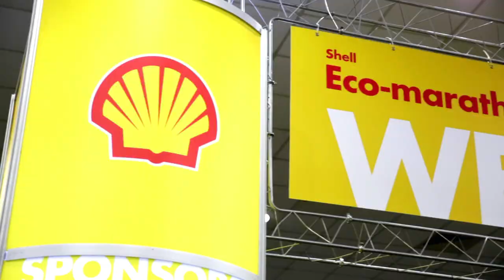The Road to Houston - Episode three trailer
Our three student teams from Brazil, Canada and the USA finally enter into battle with hundreds of others set to achieve ultra energy efficiency on the streets of Houston, Texas, USA. Shell Eco-marathon Americas 2013 pushes the limits of energy-efficient driving, with surprises and a sensational finish. Full film coming soon.

Join the journey on Twitter